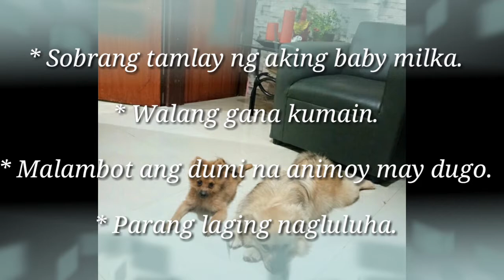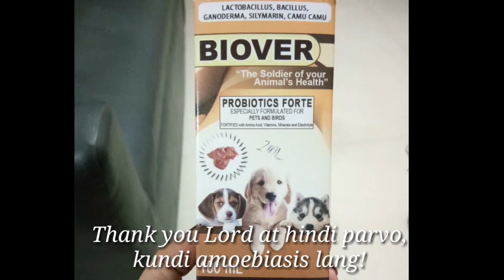Pomeranian veterinary check up!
My Pomeranian veterinary check up